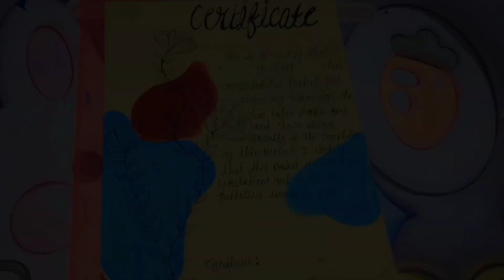part-2 pages decoration idea for project file| Art and craft with Sadiya#viral